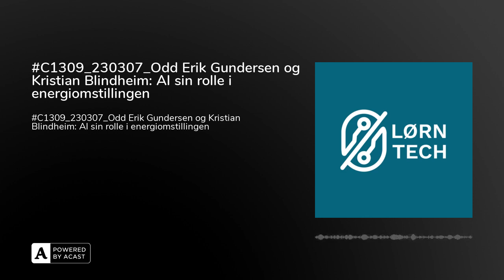C1309_230307_Odd Erik Gundersen og Kristian Blindheim: AI sin rolle i energiomstillingen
Hvorfor trenger vi nye teknologier for å gjøre akkurat det samme som vi har gjort før? Og hva er den største driveren for energi i dag? Denne episoden gjester Odd Erik Gundersen fra Aneo og Kristian Blindheim fra Fornybar Norge, som snakker om nye teknologier i energisektoren og mye mer.

Hvorfor trenger vi nye teknologier for å gjøre akkurat det samme som vi har gjort før?

Dette lørner du: AI Kunstig intelligens Energipolitikk